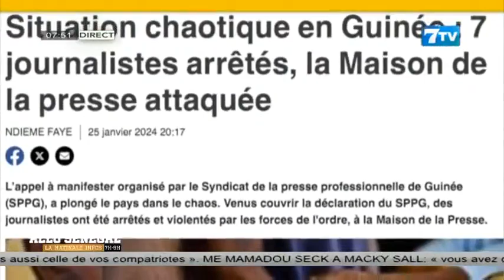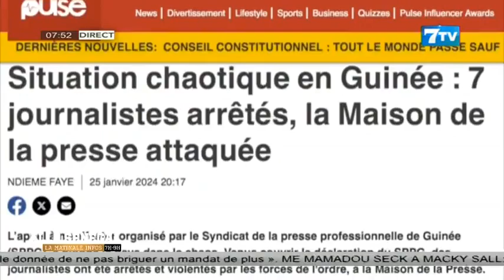Allô Sénégal - la Matinale Infos du Vendredi 26 Janvier 2024: La revue Web